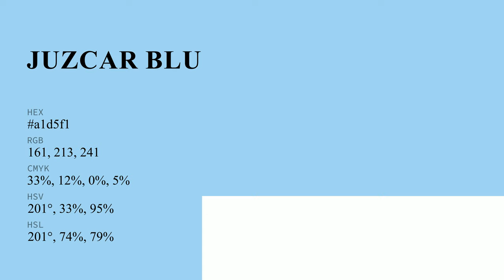Juzcar Blue color a1d5f1 hex color - Blue color - Warm color a1d5f1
What color is Juzcar Blue ? a1d5f1 hex color - Blue color - Warm color a1d5f1

Hex a1d5f1 Color Code is also known as Juzcar Blue color.

Hex a1d5f1 Color code in RGB color code model is created after adding 63.14% red color, 83.53% green color and 94.51% blue color.
Hex a1d5f1 Color code in CMYK color (process color) code model is generated after subtraction of 33% cyan, 11% magenta, 0% yellow and 5% black.